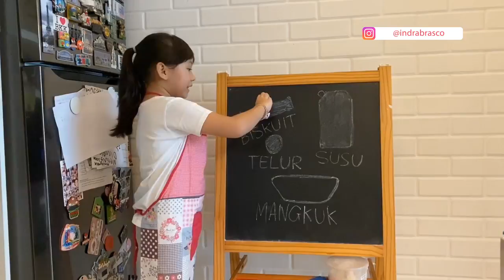Nala Masak Dorayaki | UlahsiNala